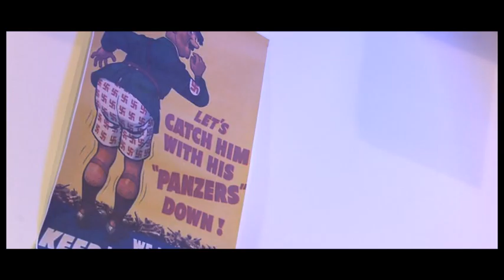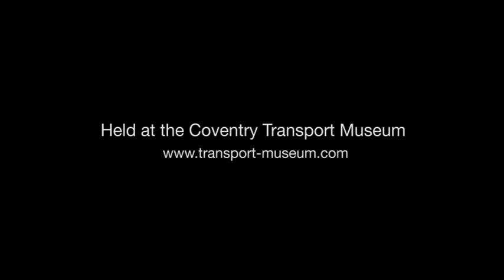Coventry Blitz Ball at Coventry Transport Museum, November 13 - 2010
As part of Coventry's Commemorative Blitz Weekend events to remember the 70th Anniversary of the Coventry Blitz, there was a Blitz Ball at Coventry Transport Museum. It was the first time the Museum had staged an event like this and it was very well attended with 170 uniformed and costumed guests enjoying a 1940's 3 course dinner and fabulous music from the world famous John Miller Orchestra.

So sit back and let us get you In the Mood with  a 1940's Blitz Ball!

The film was shot by Jonathan Lewis - Creative Multi Media Manager at Coventry University